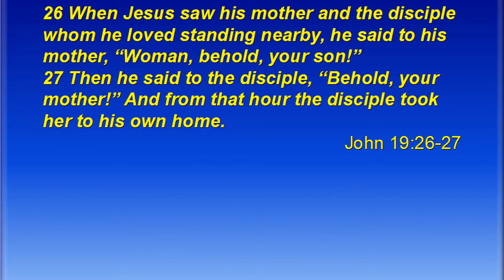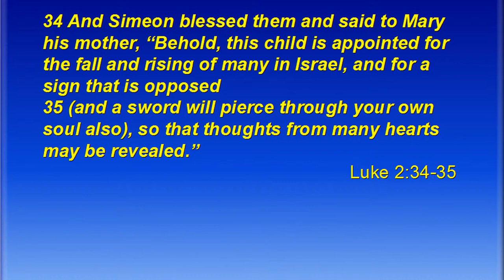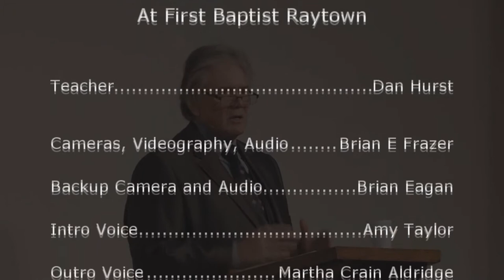Words of Compassion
Brother Dan on The Words Christ used from The Cross